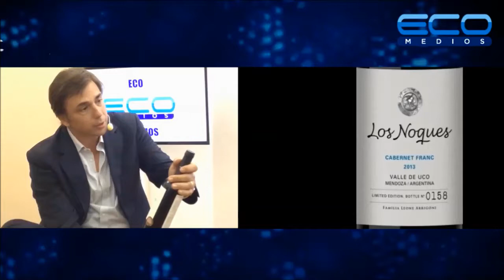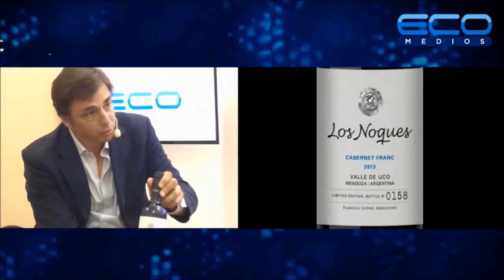Los Noques - Econegociostv